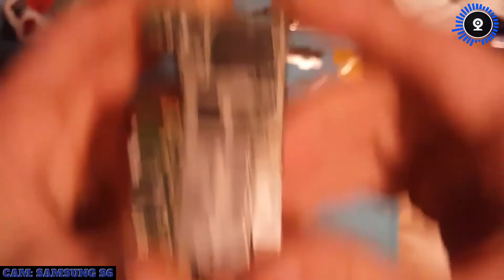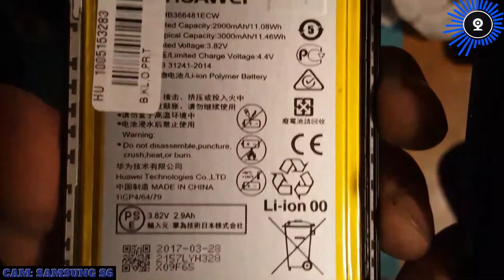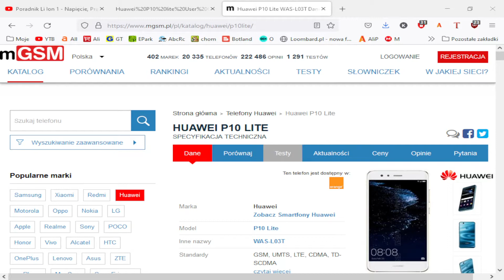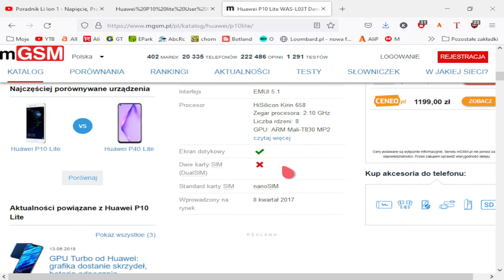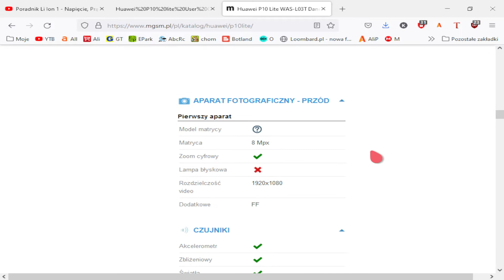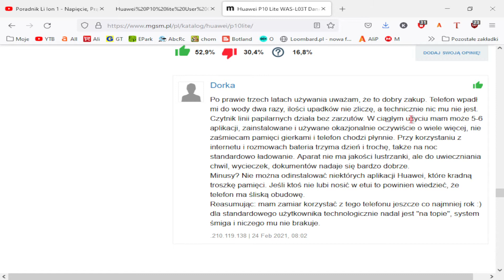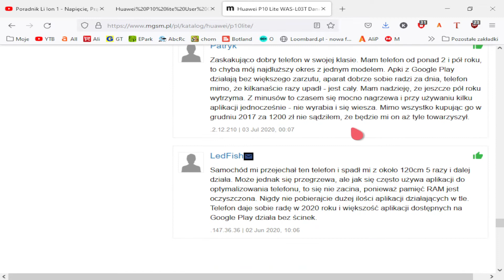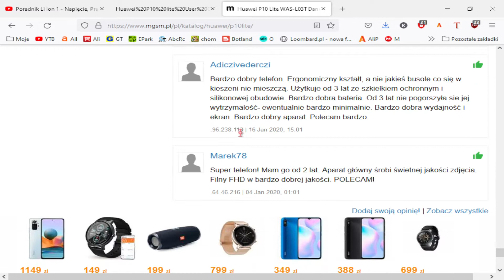Huawei P10 Lite - Po zalaniu z OLX za 45PLN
Tym razem to co tygryski lubią najbardziej...zalany Huawei P10 Lite z OLX za 45PLN :)

Niestety ale telefon martwy. Sporo korozji na płycie głównej  i podejrzewam ze to jest przyczyna nie działania telefonu. Na razie pierwsza część próby naprawy telefonu. Szukam jakiegoś schematu do P10 Lite żeby moc wymienić uszkodzone..skorodziale kondensatory na sprawne.

Moze przy malutkim szczęściu...liczę na to ,ze LCD jest sprawny uda się go przywrócić do życia. Jeżeli nie..to trafi do pudla z innym szrotem :)